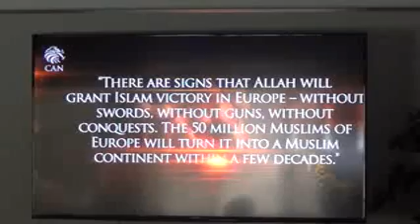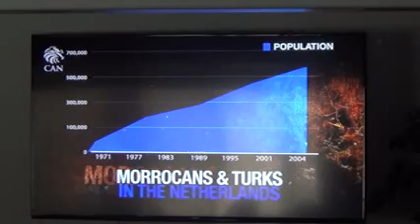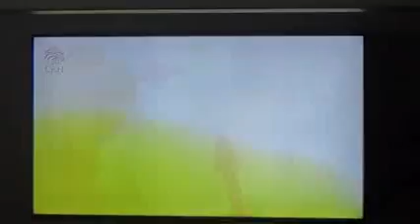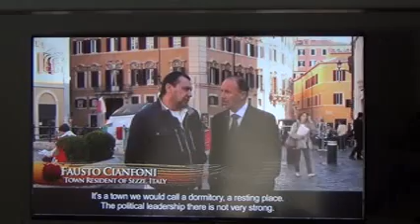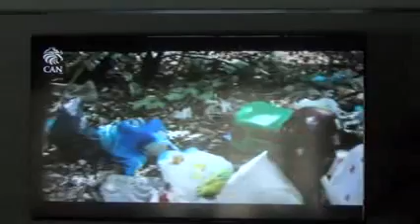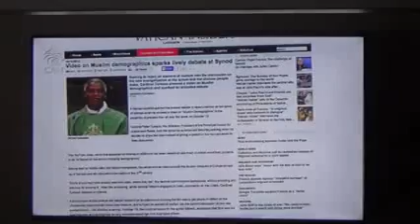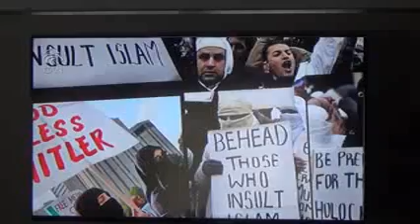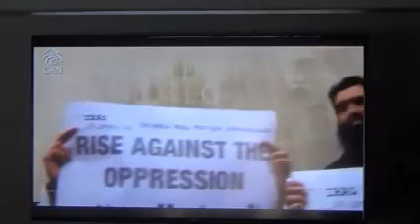Sat 1-10-2015, An Urgent Warrning About Islam & Communism, Long Movie Trailor , A V Clip #1 by KP m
Sat 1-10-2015, An Urgent Warrning About Islam & Communism, Long Movie  Trailor , A V Clip #1 by KP mp4 .avi ;
Conclusions drawn from these Videos/Photos, and Videographer do not necessarily represent the Opinions/Beliefs of those subjects People/Musicians/Participants/Entities therein. "Fair Use" says it all. Produced by FREELANCE REPORTER, VIDEOGRAPHER, "CouponKen Parker",. Category; Nonprofit & Activism,... Please, Read: John Chs1-21,... James Ch1,... II Chronicles 7:14,... The Gospel, Preached By This Missionary Ministry is from: ( The Authorized K J B ),... Thank You for your Donations Your Timely and Generous Contributions are always appreciated. Your Donations or Contributions may be sent to: "CouponKen Parker" AT 14843 North View Dr , MiddleField, Ohio 44026 ; Your donations will be used to continue to aid the up-grade of Photo-Recording Equipment , and to show your appreciation for Days of Prayer in This World ,. and our country,. May GOD protect our Freedoms and those of us who believe HIS WORD, Malachi Ch 3,